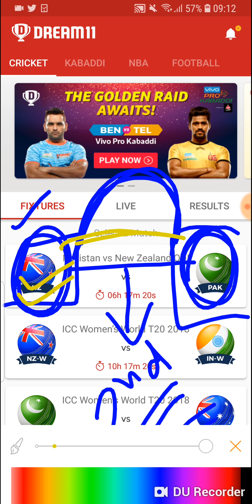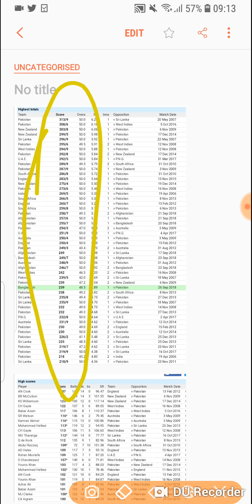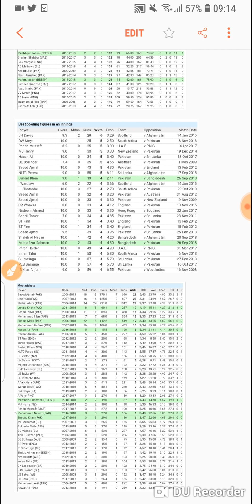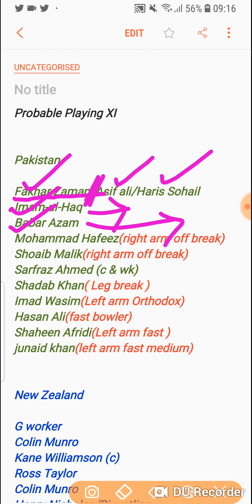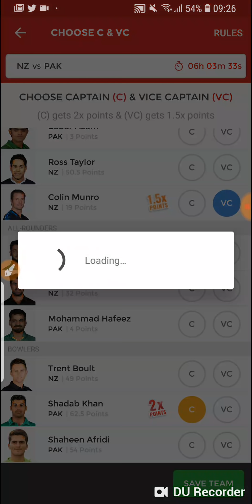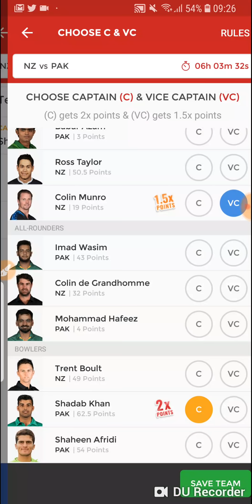NZ vs PAK 2nd ODI MATCH DREAM11 TEAM PREDICTION | CONTEST 10